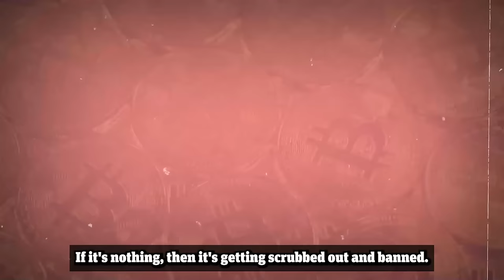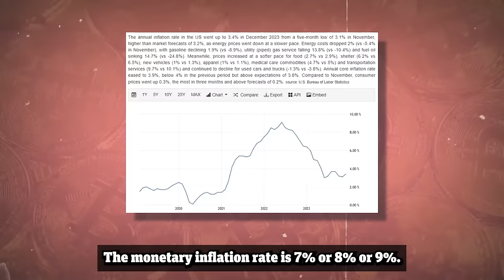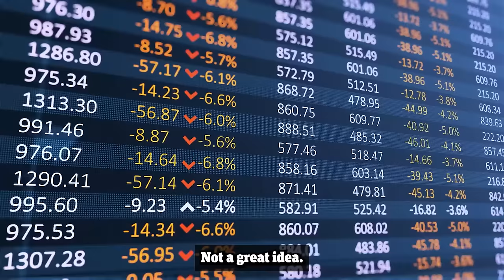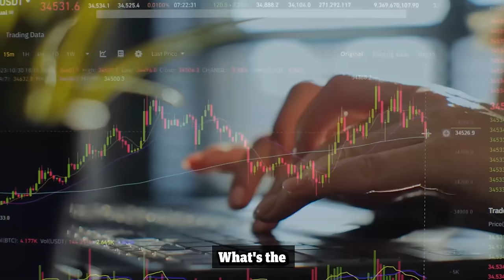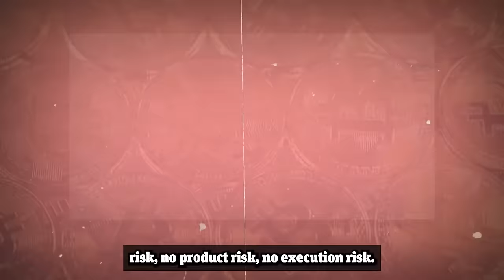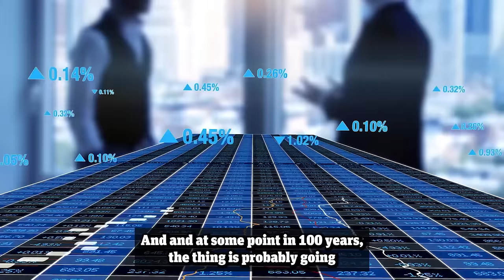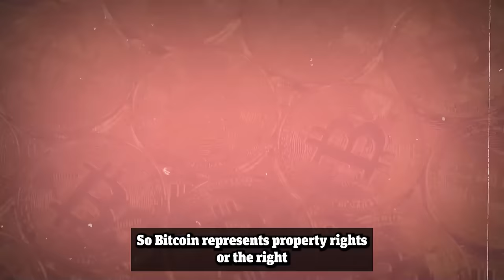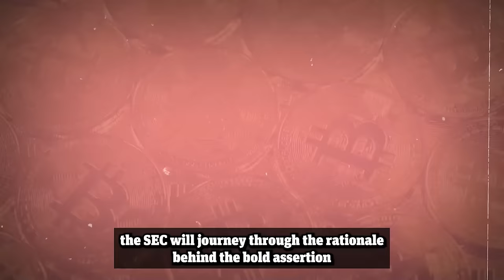You NEED To Own Just 0.1 Bitcoin (BTC) - Here's Why | Michael Saylor 2024 Prediction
If it’s not going to zero, it’s going to $1 million.

That’s the message out from Michael Saylor.

Michael Saylor believes the future is clear.

With the nod of approval from the world’s biggest institutions and now the SEC, Bitcoin has well and truly moved past the point where it will go to zero.

And if it’s not going to zero - that just leaves one question. Just how much is it worth?

In this interview, Michael Saylor breaks down why in his eyes, Bitcoin is worth at least 1% of the wealth in the world.

As the biggest energy network on the planet, Saylor believes at a minimum, it’s worth that much. And that would make 1 Bitcoin worth $1 million dollars per coin.

Make sure to stick around to the end of the video where Saylor breaks down why Bitcoin is the key to taking control of your financial destiny.